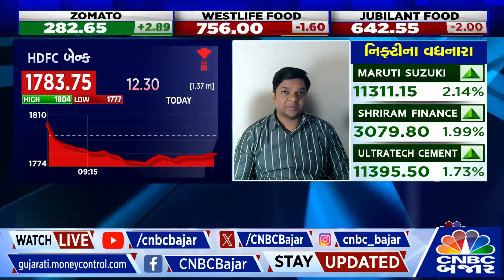Adani Ports | HDFC Bank | Indusind Bank | Brokerage Report બાદ આ સ્ટોક્સ માં જોવા મળી હલચલ